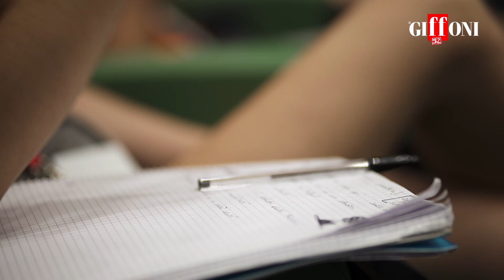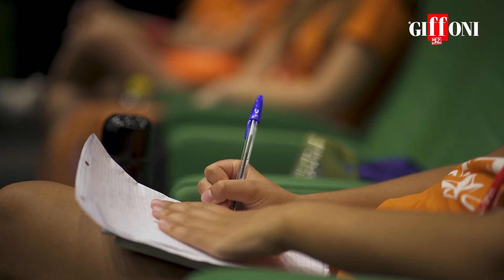Workshop 2022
Prima edizione di un nuovo format del Giffoni52 in cui i ragazzi hanno la possibilità di incontrare e di dialogare con professionisti del cinema.